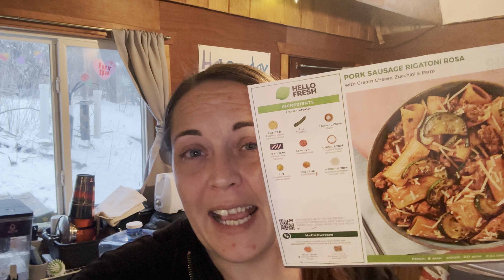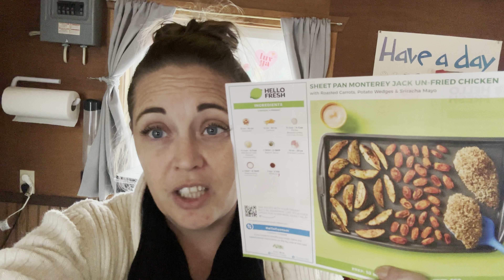Boathouse Life In Minnesota - Igloo(?), winter blues, cooking and more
This video shows more of the beauty of Winter while I take a walk and find an igloo type thing. I discuss winter blues and learning to cook. The ice cracking is so neat looking.

None of the music in this video is mine. It all came from epidemic sounds.

I do not monetize my videos and I am not sponsored.

Please spread love and not hate.